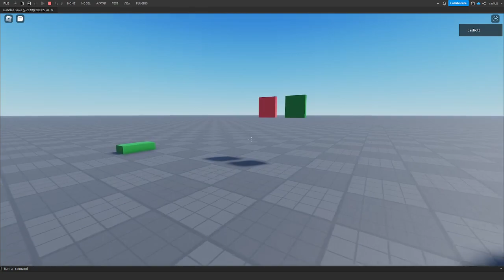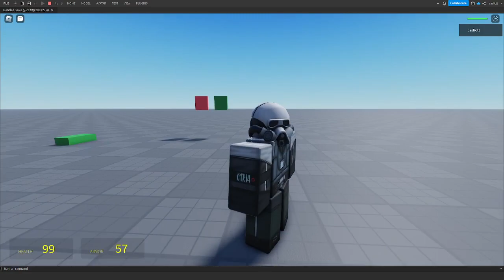Half Life in roblox